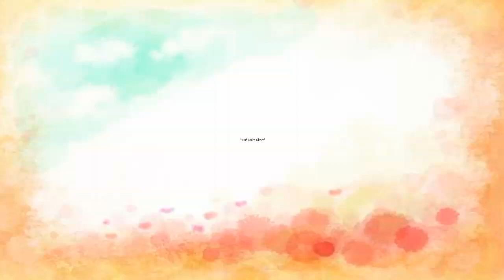Mehfil e Sama Qawali BARI SHADMAN HAI golra sharif 2017 on Youtube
محفلِ_سماع

Thanks to Watch Our Video!

Golra Sharif,Islamabad

Pir of Golra Sharif